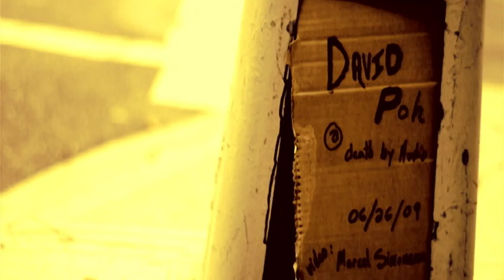DPHOKCHEONG2000 @ Death by Audio 2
DPHOKCHEONG2000

@ Death by Audio
6/26/09

Video by Marcel Simoneau